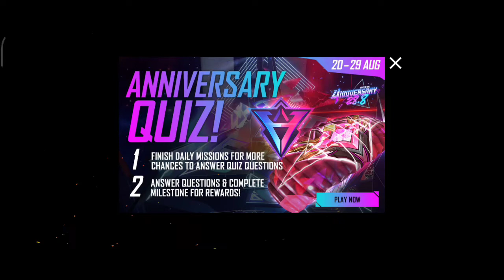GARENA FREE FIRE 4th Anniversary Event Ft.Dreamer Dev|4Th Anniversary Event Review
Video For AjjuBhai & GyanSujan❤️

Guild I'd = PC E-Sports Official

1) free fire redeem code today
2) free fire redeem code 2021
3) free fire redeem code daily update
4) free fire redeem code today new
5) free fire redeem code site
6) free fire redeem code generator
7) free fire redeem code rewards
8) free fire redeem code center
9) free fire redeem code april 14
10) free fire redeem code april 13
11) free fire redeem code april 11 2021
12) free fire redeem code april

1. Garena Free Fire Indonesia
2. Garena Free Fire Brazil
3. Garena Free Fire Brasil
4. Garena Free Fire India
5. Garena Free Fire Indonesia
6. Garena Free Fire Singapore

😁 Related Tages 😁

1. free fire redeem code app
2. free fire redeem code april 2021
3. free fire redeem code april 8
4. free fire redeem code april 9 2021
5. for free fire redeem code
6. free fire redeem code bundle
7. free fire redeem code buy
8. free fire redeem code bangladesh
9. free fire redeem code by justfree best
10. free fire redeem code batao
11. free fire redeem code brazil
12. free fire redeem code bataiye

 😶 Ignore tags 😶

1) tonight redeem code of free fire
2) free fire redeem code claim
3) free fire redeem code copy
4) free fire redeem code card
5) free fire redeem code India official
6) free fire redeem code Bangladesh official
7) free fire redeem code duo gamer
8) free fire redeem code ff official
9) 8 April redeem code kya hai
10) free fire redeem code create
11) free fire redeem code total gaming
12) free fire redeem code Akshay gaming
13) free fire redeem code kab aayega
14) ff tri series redeem code
15) free fire redeem code today

😬TITTLE😬

25 and 26 may free fire new redeem code ff new redeem code  today new redeem code free fire free fire new redeem code